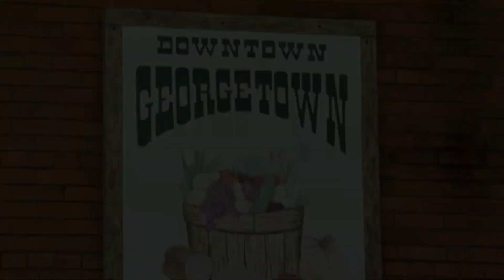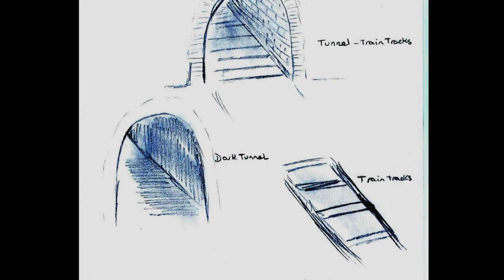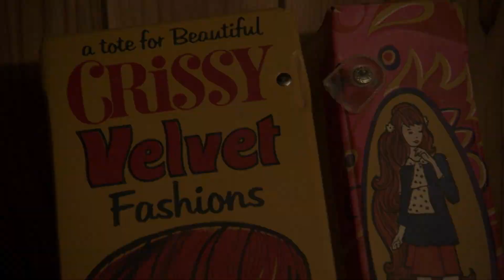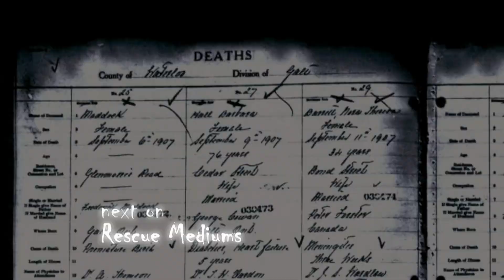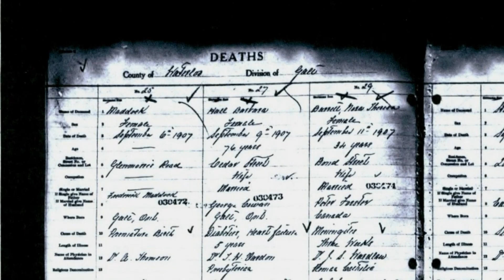Rescue Mediums, Episode 40 - A Ghostly Art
In a surburb of Georgetown, this homeowner lives with her three daughters.  The street is quiet, but not so the home.  Two of the girls will not sleep in the basement bedroom and do not even like being in the house alone.  Someone, or something, lurks in the basement and is most strongly sensed around the furnace room.  Pictures have flown off walls and electrical appliances are turned on and off by an invisible hand.  The owner’s brother-in-law, an Ontario Police Officer, doesn’t help repair things around the house anymore - In fact, he is too frightened to go after an encounter with a tall dark shadow that gazed in at him through a window.  Calling the police to this haunting is NOT going to help!